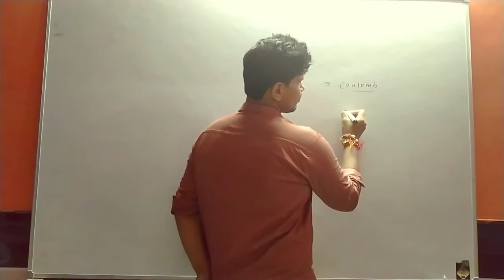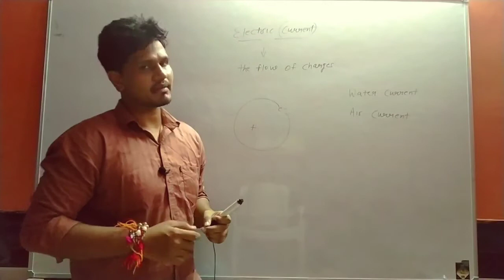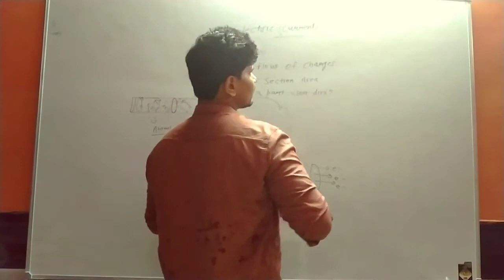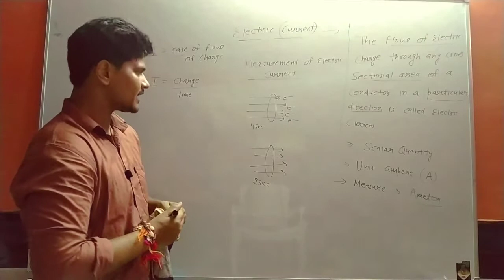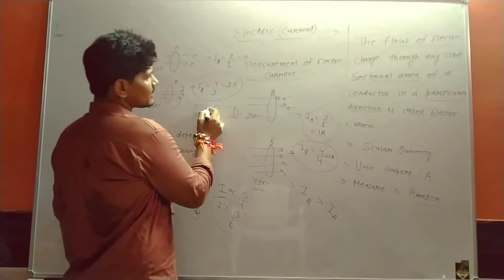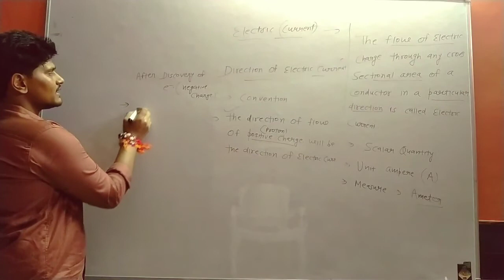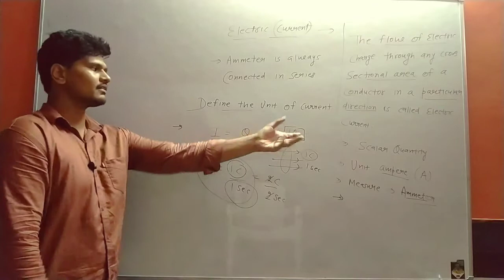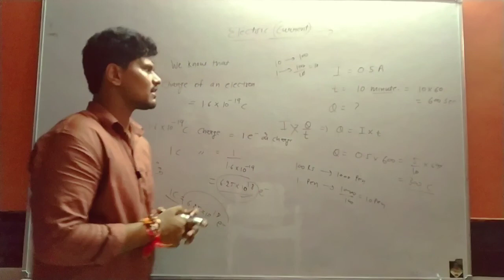Class 10 : Chapter 12 Electricity part 3 (electric current)